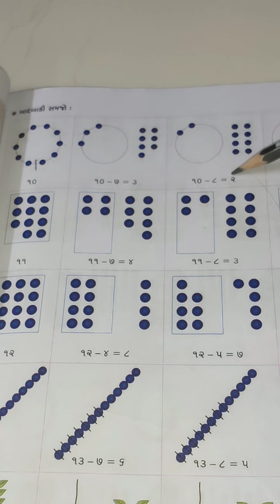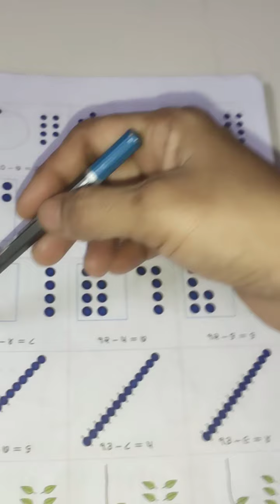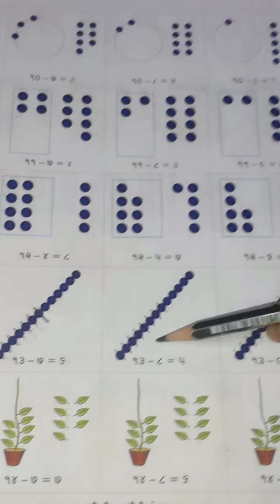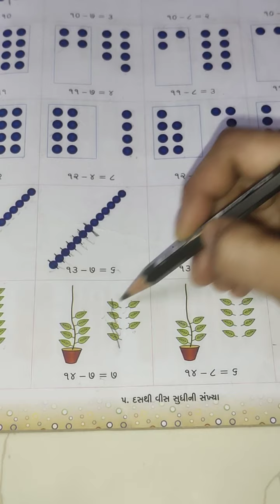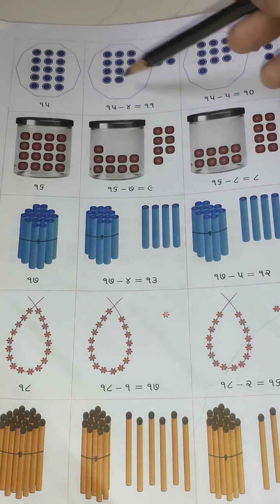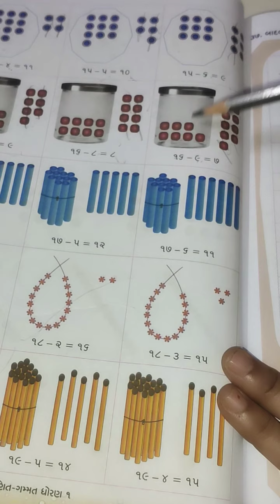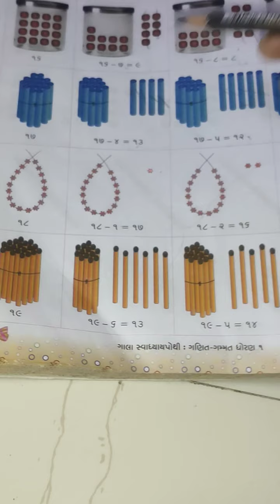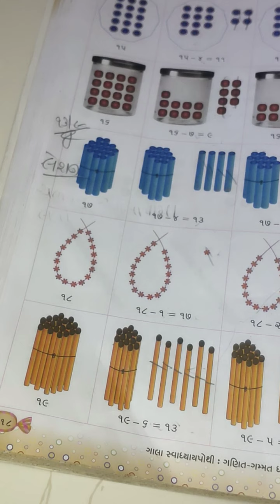14/09/2020 Std-1 Maths ( Guj. Med. )